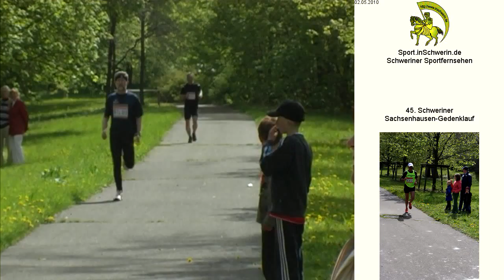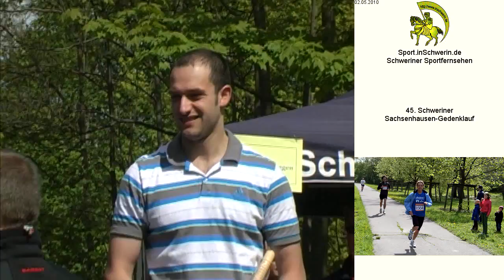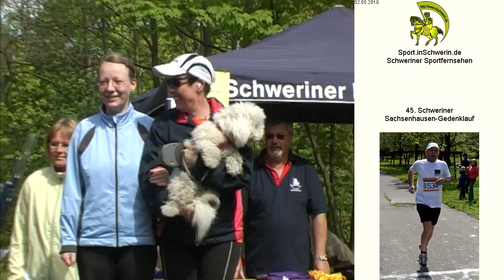45. Schweriner Sachsenhausen-Gedenklauf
45. Schweriner Sachsenhausen-Gedenklauf  Am 2. Mai 1945 endete vor den Toren Schwerins der Todesmarsch aus dem Konzentrationslager Sachsenhausen.   Über  6.000 Häftlinge wurden auf ihrem zehntägigen Leidensweg ermordet. Zur Erinnerung an sie und an die 18.000 Überlebenden wurde die Mahn- und Gedenkstätte Raben Steinfeld mit der Plastik "Die Mutter" im Mittelpunkt errichtet. Seit 1965 versammeln sich in Schwerin jedes Jahr Anfang Mai Läuferinnen und Läufer, um auf diese Weise der Opfer zu gedenken.